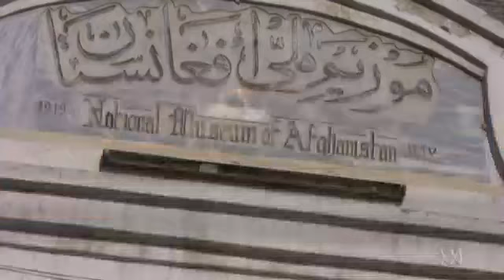27 July 2021